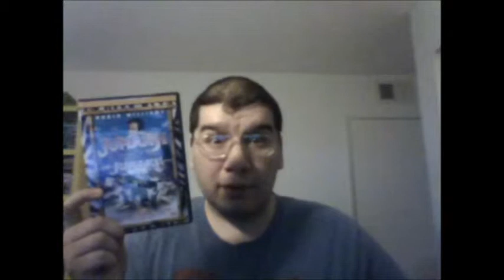Jumanji (1995): Joseph A. Sobora's Movie Review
My Movie Review of "Jumanji" (1995).
Starring Robin Williams, Kirsten Dunst, Bonnie Hunt, Bradley Pierce, David Alan Grier, Bebe Neuwirth, Jonathan Hyde & Patricia Clarkson.

Written By: Greg Taylor, Jonathan Hensleigh & Jim Strain (Based on the Book By: Chris Van Allsburg). Directed By: Joe Johnston.